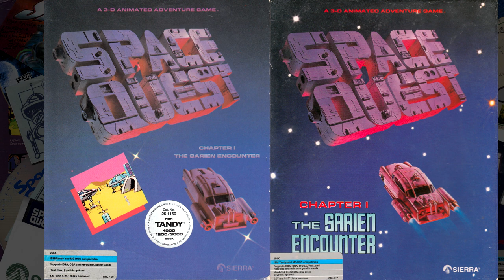Let's Play Sierra Games - Space Quest I (Space Quest 1) Music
This is obviously Space Quest 1 Music - but for the VGA game! To my surprise (literally realized it when I made this!) - I actually somehow never bought Space Quest 1 VGA! Which strikes me as odd because I am old enough that I was buying these games when they came out - and I bought ANYTHING Sierra related! I bought the hintbooks, not because I needed (all) of them - but because it was Sierra! How I never came to buy Space Quest 1 VGA is mind boggling to me right now. (I have it through various Anniversary versions, GoG and such - but not the actual release of just Space Quest 1 VGA)! Maybe if I monetize these videos and make enough money... well, for that I need more subscribers! You know what to to! Tell everyone you know! Also tell me what you liked about Space Quest 1 (EGA or VGA or both!) in the comments below!

Track List -
  Main Title Theme
  Attack On The Arcada
  Arcada Corridors
  Arcada Themes: The Dying Scientist, Star Generator Room, Escape From The Arcada
  Oops! Wrong Button
  The Spider-Droid
  Underground Tunnels
  Instant Replay (Two-Guys Commentary)
  Strange Holographic Image (Part One)
  The Orat
  Strange Holographic Image (Part Two)
  Story Of The Keronians
  Skimmer Ride
  Ulence Flats
  The Rocket Bar (Part One)
  The Rocket Bar (Part Two)
  The Rocket Bar (Part Three)
  Droids-B-Us
  The Deltaur (Part One)
  The Deltaur (Part Two)
  The Deltaur (Part Three)
  Rog-In-A-Box
  Deltaur Corridors
  Closing Scenes